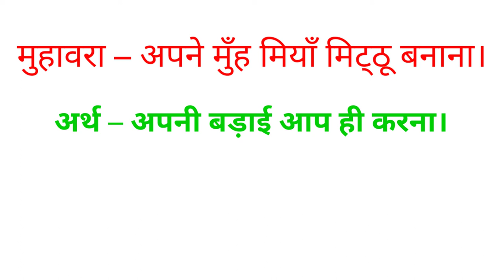three muhawra ||3हिन्दी मुहावरे